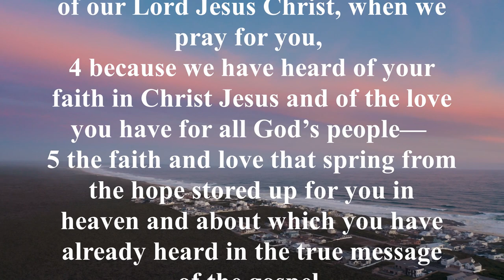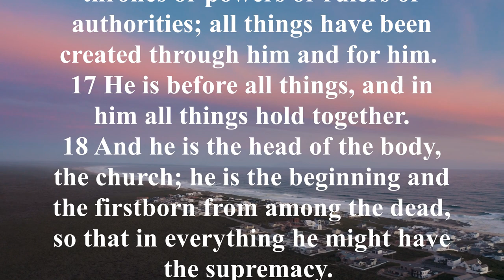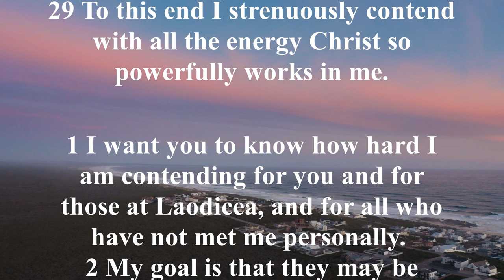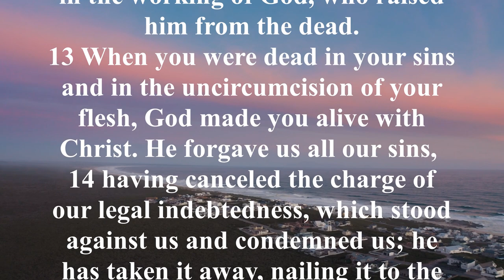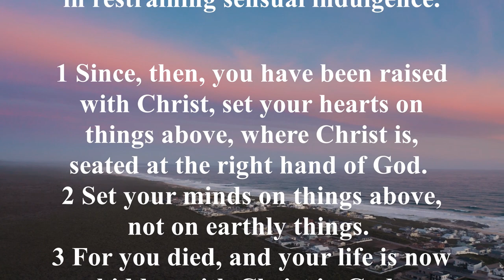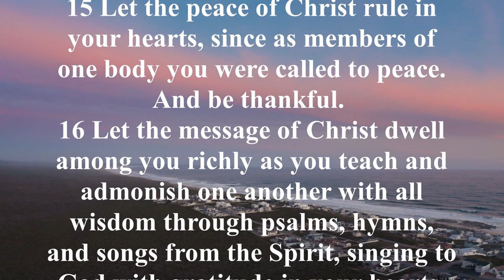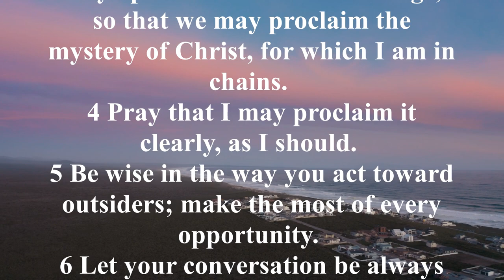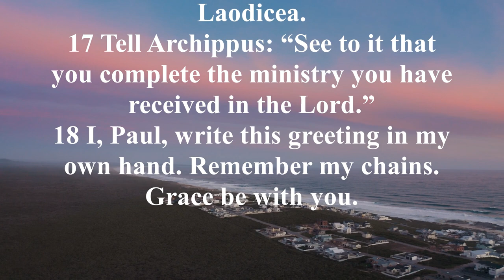NIV 51 Colossians New International Version High Quality [AudioBible with Text]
The church at Colossae was under attack from false professors who denied Jesus' divinity, saying that He was not genuinely God.
Despite the fact that Paul had never visited the church, he addressed these concerns straight on.
Because the essence of Jesus Christ as Creator and Redeemer was unassailable, Paul wrote to them in order to apply his knowledge to this difficult and hard circumstance.
It was vital to him that this congregation know God in all His magnificence and splendor, rather than the distorted perspective provided to them by false professors (Colossians 1:25; 2:1–2).